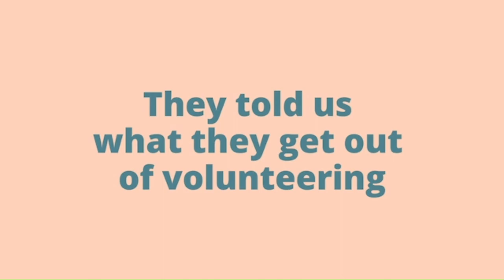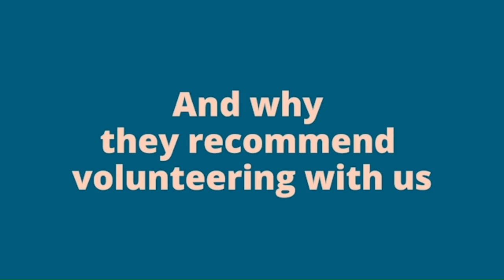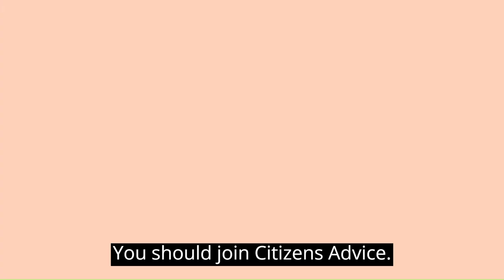Volunteering with Citizens Advice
We spoke to volunteers across our service. They told us what they get out of volunteering and why they recommend volunteering with us.